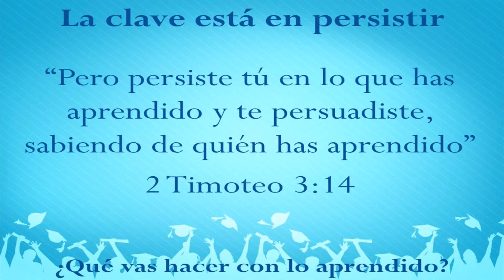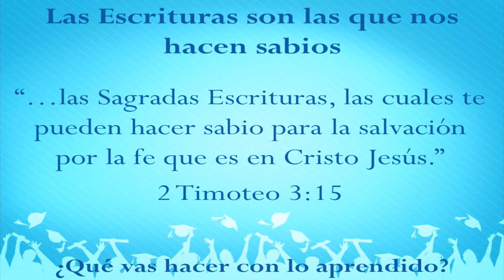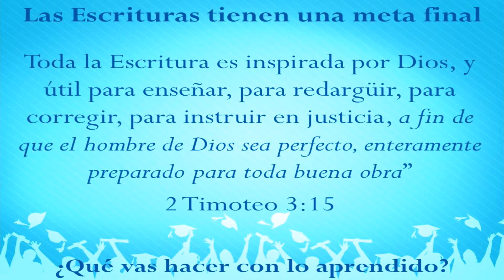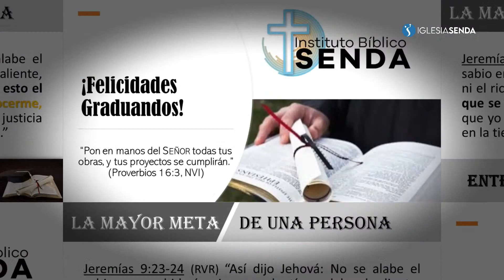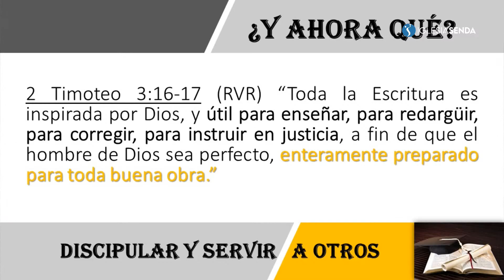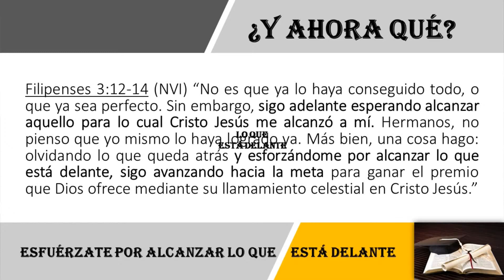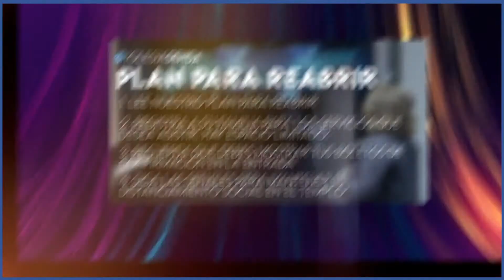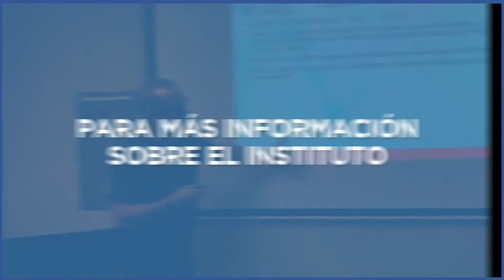Instituto Biblico Senda -Graduación 2020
Celebración de Logros y Graduación

¿Primera vez con nosotros?

¿Recibiste a Jesus en tu corazón?

First time joining us?

Did you accept Jesus in your heart for the first time?